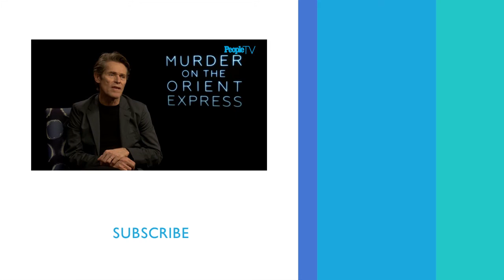Willem Defoe On What Makes Kenneth Branagh Such A Great Director | PeopleTV | Entertainment Weekly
Willem Defoe discusses his experience being directed by Kenneth Branagh in 'Murder on the Orient Express'